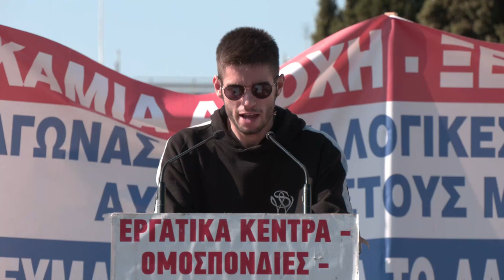Ψήφισμα αλληλεγγύης στον στρατευμένο φοιτητή